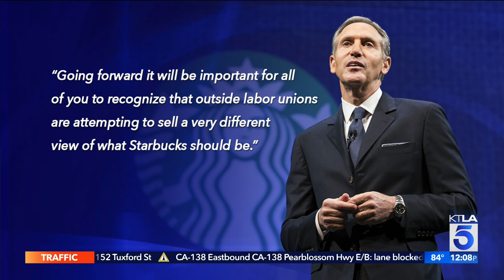Employees push to unionize at local Starbucks stores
Sara Welch reports for the KTLA 5 News at 12 p.m. on April 25, 2022.